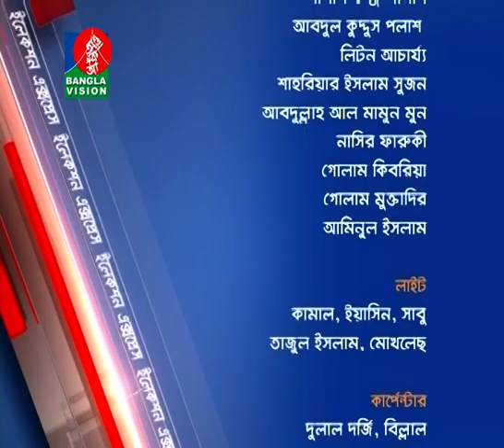Election Express | নির্বাচন বিষয়ক বিশেষ টকশো | BanglaVision | পর্ব-34